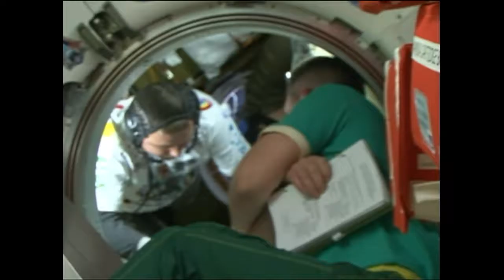Expedition 41 Crew Hands Over Reins of ISS, Prepares to Head Home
In preparation for their return to Earth, International Space Station Expedition 41 Commander Max Suraev of the Russian Federal Space Agency (Roscosmos), NASA Flight Engineer Reid Wiseman and Flight Engineer Alexander Gerst of the European Space Agency, bid farewell to the Expedition 42 crew, who will continue the important research being conducted aboard the station. Suraev, Wiseman and Gerst completed 165 days in space since launching in late May.